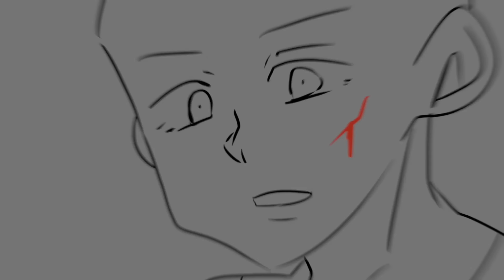阿啾小劇場-阿啾家的階級制度｜貓咪友好的假象｜貓奴全記錄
兩隻貓咪到阿啾家也快要一年了，但隱藏在貓咪友好背後的真相
卻是古代失傳許久的封建制度. ！

工商合作：Emma
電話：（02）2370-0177